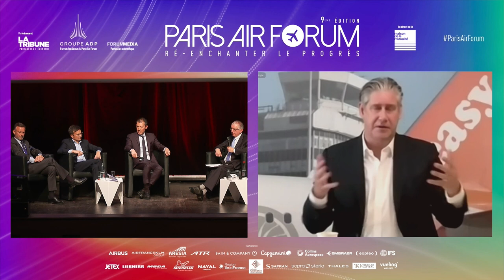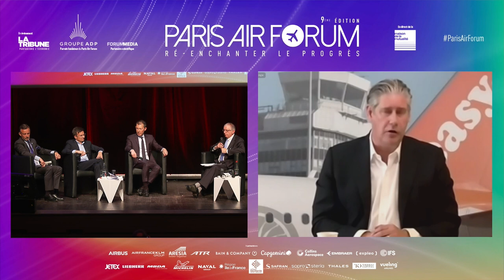ParisAirForum - Quel transport aérien pour demain ?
À l'occasion du Paris Air Forum qui s'est déroulé le 7 juin 2022 à la Maison de la Mutualité à Paris, découvrez la table ronde autour du thème "Quel transport aérien pour demain ?", avec :

- Ben SMITH - Directeur général Air France-KLM
- Johan LUNDGREN - Directeur général EasyJet
- Olivier JANKOVEC - Directeur général ACI Europe
- Marco SANSAVINI - Président-directeur général Vueling Airlines

Modérateur : John Strickland, Consultant dans l'industrie aérienne et fondateur du Cabinet JLS Consulting